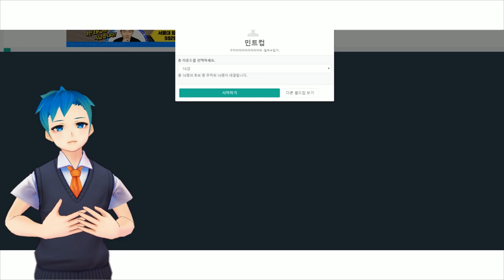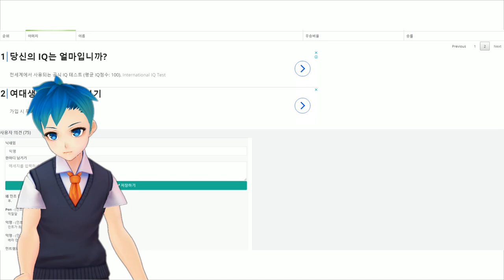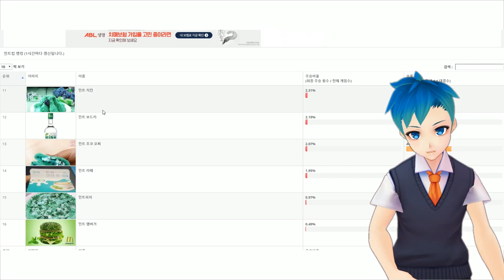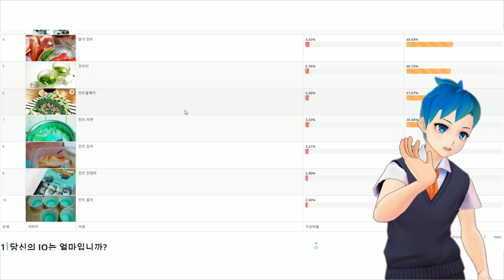【이상형 월드컵】 이 버츄얼 유튜버는 민트초코를 세상에서 제일 혐오합니다